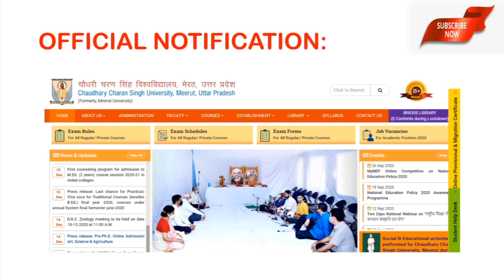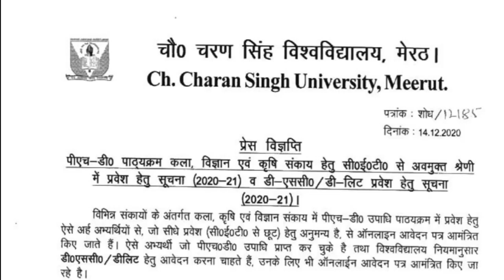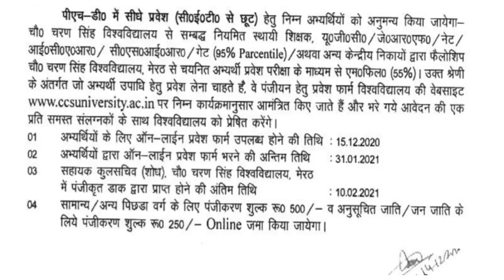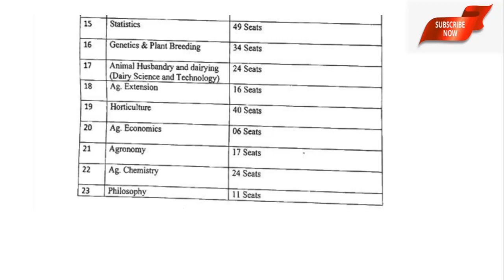Choudhary Charan University || PH.D Notification 2020-21 || 1450+ Seats available || Meerut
Helpful For UGC NET/JRF &CSIR/GATE Candidates
# Ph.D Candidates
Post Graduation Appearing candidates

jkcommercec

LATEST Ph.D. NOTIFICATIONS LINKS